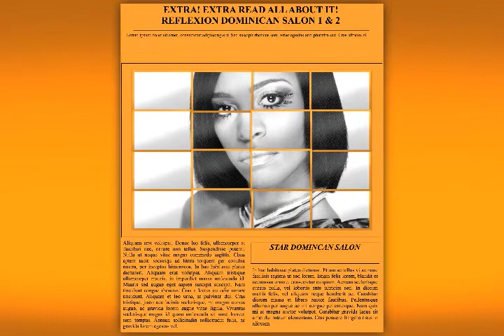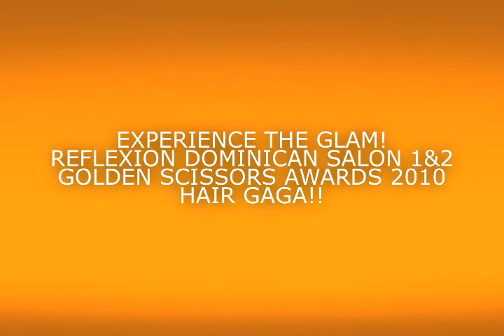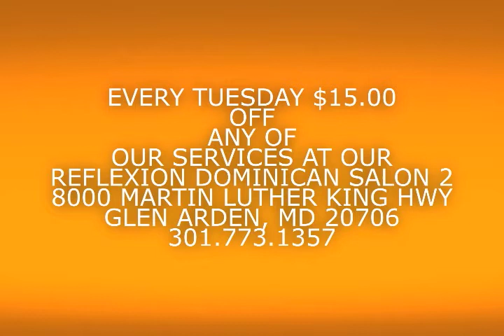reflexion domincan salon 2 14